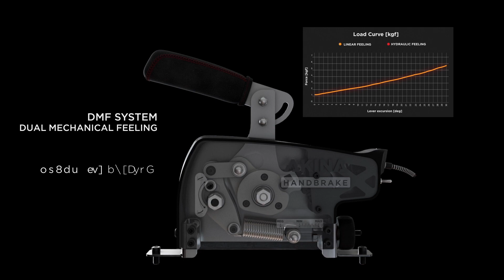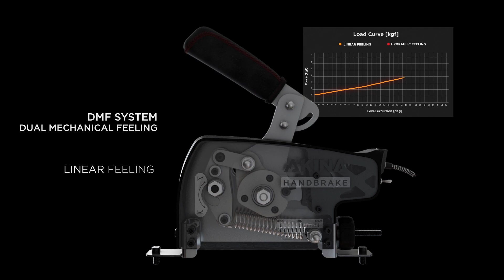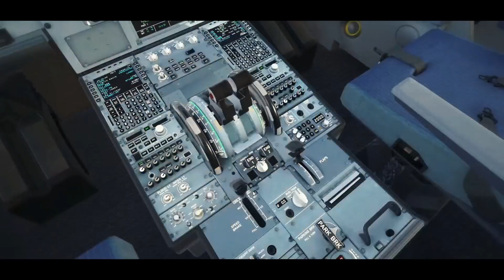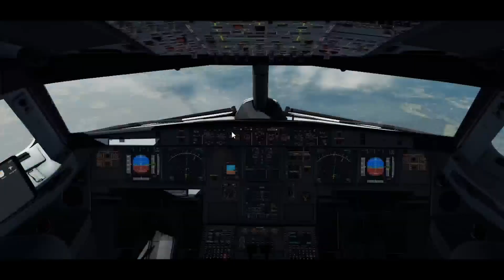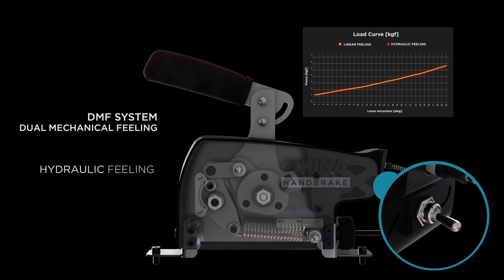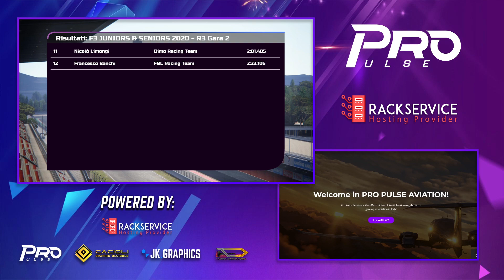F3 JUNIORS & SENIORS 2020 - Round 3 Ungheria - PRO PULSE GAMING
Sabato 21 Novembre 2020 PROPULSEGAMING manderà in onda la replica della gara del F3 JUNIORS&SENIORS CHAMPIONSHIP 2020, il campionato dei Veterani di Assetto Corsa!!!
24 Piloti con rispettivi distacchi di decimi di secondo!

Se pianificate di comprare il vostro prossimo gioco da Instant Gaming, non dimenticatevi di accedere dal link per sostenerci indirettamente!

VI ASPETTIAMO IN TANTI

Vorresti anche tu un server potente per A.C / A.C.C come il nostro? Usa il codice "PROPULSE" per ottenere il 10% di sconto sui server Rackservice per Assetto Corsa e Assetto Corsa Competizione.

Do you want this powerful A.C / A.C.C Server that we are using?

PROPULSE RACING è una Community che organizza Campionati Online su PC tramite piattaforma steam. PRO è sempre alla ricerca di nuovi talenti, sia a livello amatoriale, per migliorare se stessi, che a che a livello esport, per chi vuole puntare sempre più in alto. Per chiunque voglia vedere o entrare a fare parte del nostro gruppo può contattarci su